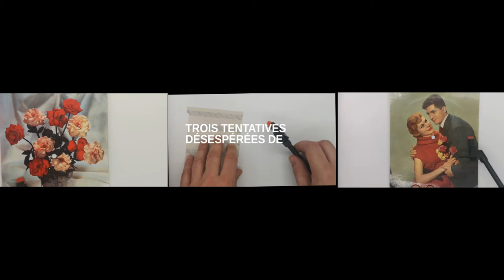Tentatives Désespérées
mon hommage à Peter Campus, George Brecht et Christian Marclay...